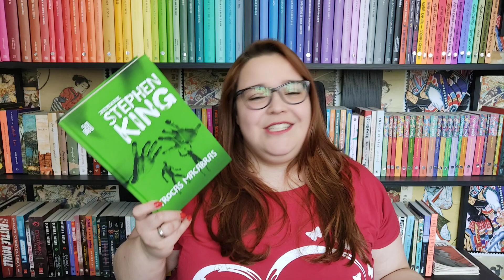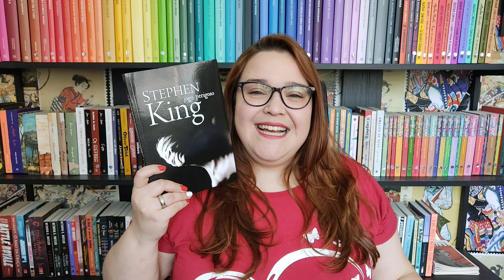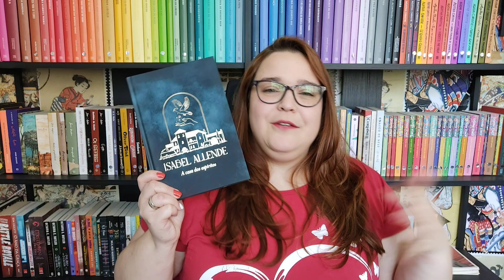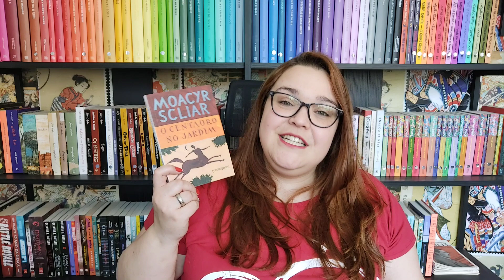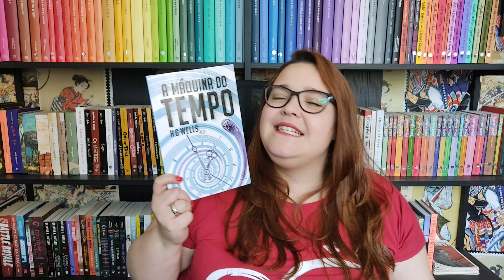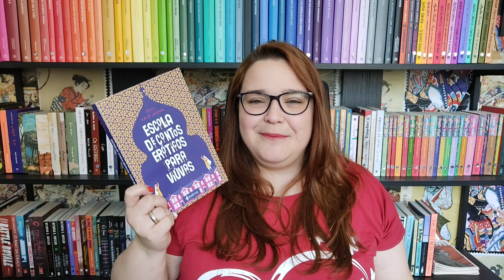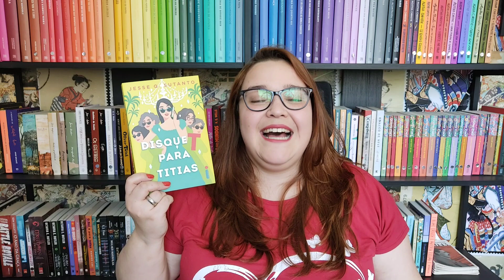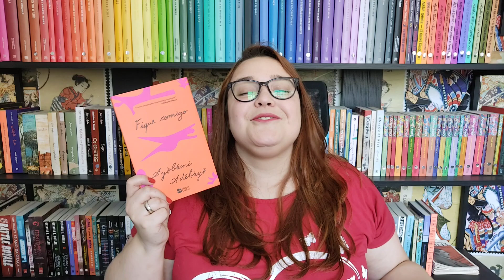13 livros para ler ainda em 2022 | Li num Livro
Hoje é dia de trazer *13* livros para ler até o final do ano!